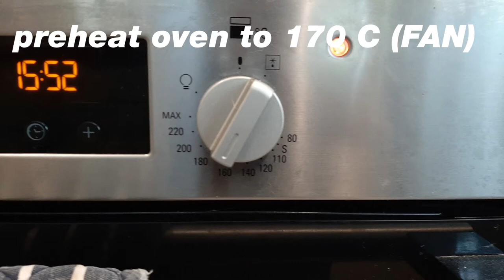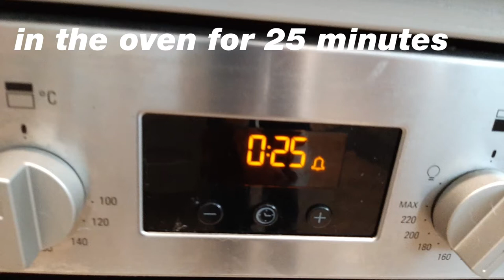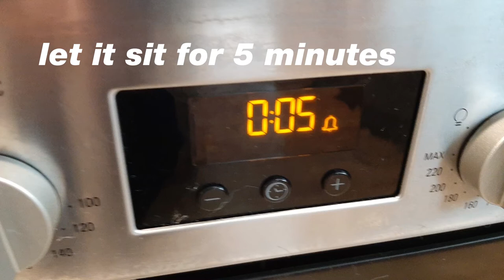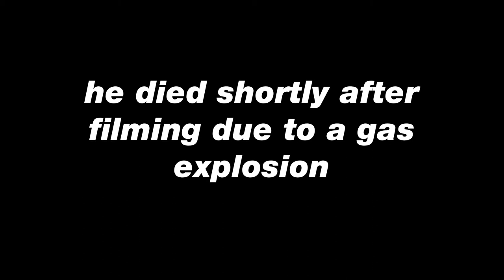pretty battenburg tutorial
if it takes 90 mins to create a battenburg cake and there are two people making them, how long will it take for them to make 6,000,000 cakes?